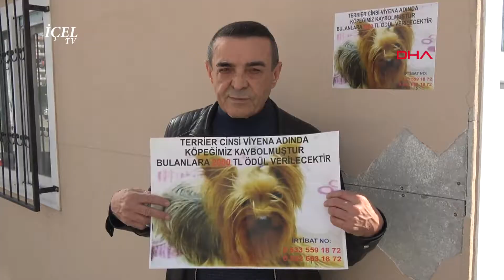05 02 2019 HABER